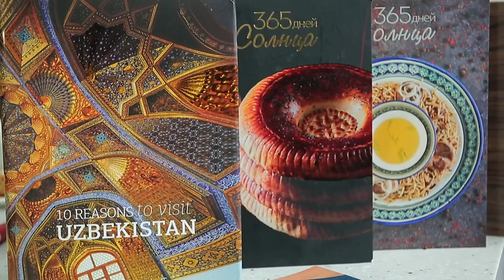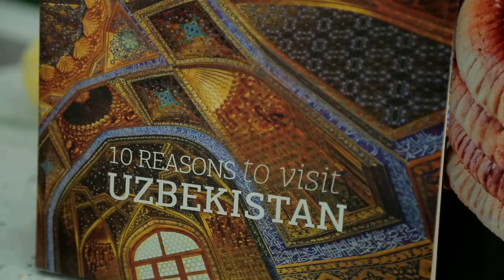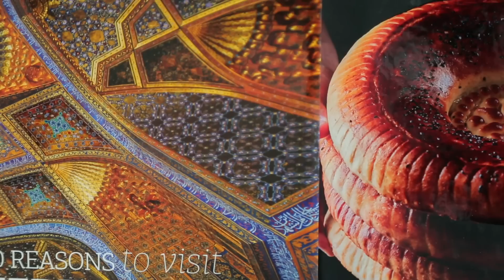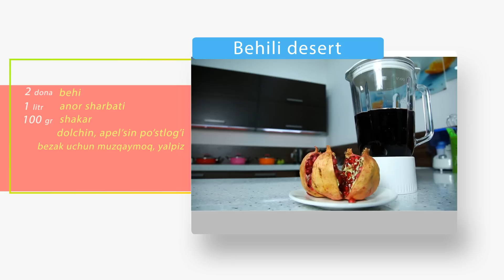Desert: Behili shirinlik